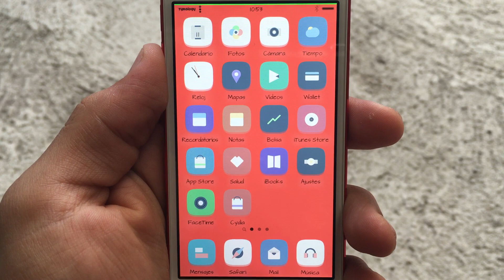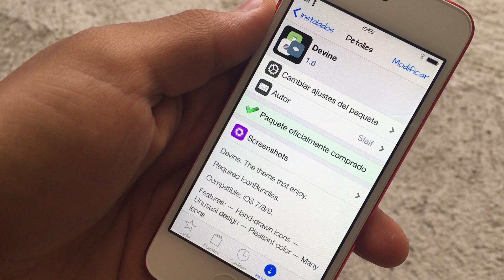Devine • iOS 9 Theme Anemone & Winterboard